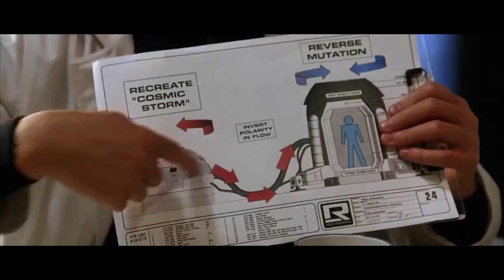10 Superhero Movie Villains With Shocking Secrets You Need To Know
Here are 10 super villains with shocking secrets you need to know! (The Joker, Harley Quinn, Thanos)

***Video re-uploaded due to technical difficulties***

Comic book superheroes are some of the most popular characters in fiction. Batman, Superman, the Avengers, the X-Men and the Fantastic Four are just some of the kind of examples we're referring to when we say that. But, of course, superheroes wouldn't be what they are without an antithesis - and they come in the form of supervillains.Supervillains are actually some of the most interesting and complex characters going. Their motives for being evil, their aesthetic qualities, and their powers and abilities vary to the extent that no two are truly the same - and some are every bit as popular as their heroic counterparts as a result.They've transcended the comic book genre, along with the heroes they antagonise, to appear in movies, television shows, video games and various other media platforms. But exactly how much do you know about them? We think there are some facts about the best supervillains out there that might just surprise you. Here are ten things you didn't know about some of your favourite superhero's villains.

Script by: Kevin Stewart

Featuring:
Harley Quinn | 0:42
Deadshot | 1:06
Enchantress | 1:31
Steppenwolf | 2:03
Apocalypse | 2:34
Doctor Doom | 3:10
Loki | 3:42
Lex Luthor | 4:13
Thanos | 4:44
The Joker | 5:22